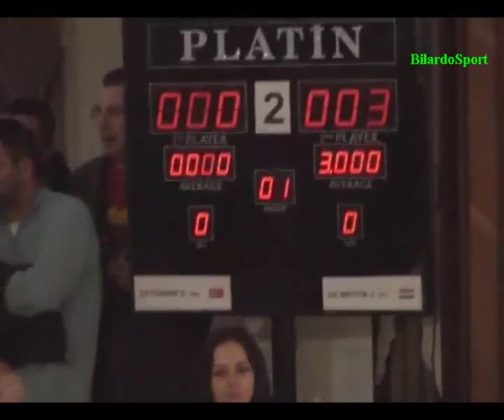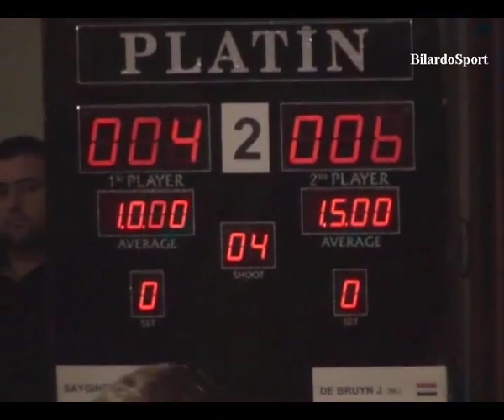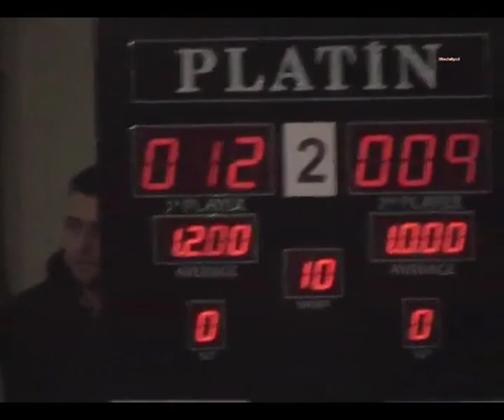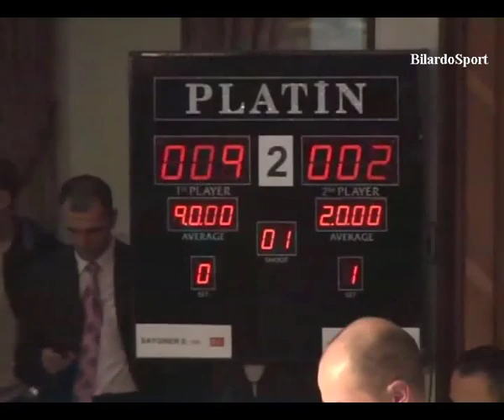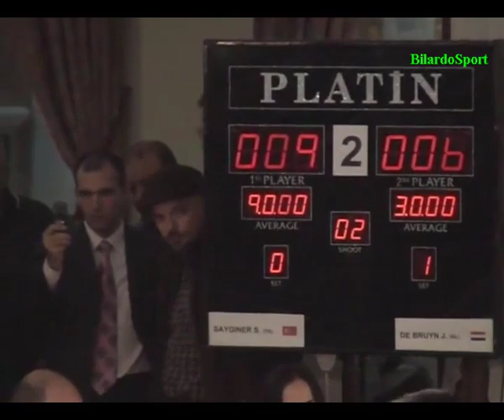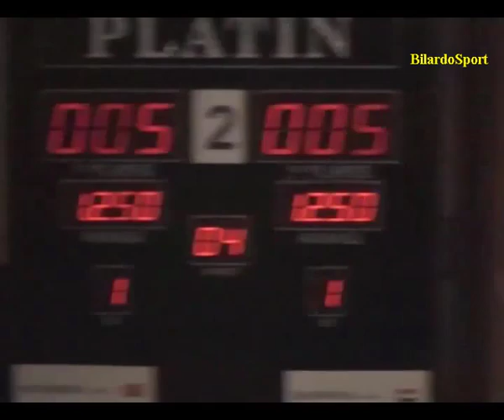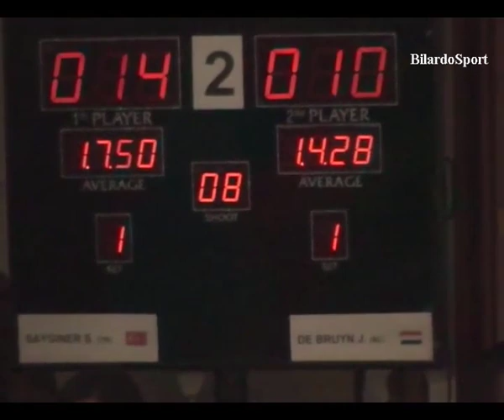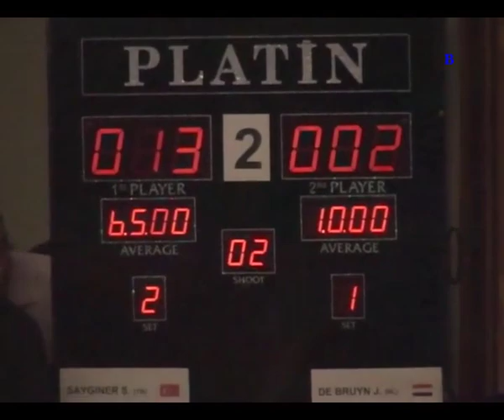Semih Sayginer vs. Jean Paul de Bruijn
3-Cushion World Cup Istanbul 2006
1/8 Final
06/11/2006-12/11/2006
Hotel Marine Princess Kumburgaz/Istanbul
(Original record)